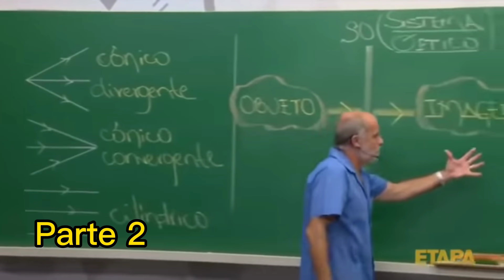Jogando Projeto Evo/parte 2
Salve galera jogo de sobrevivência
Discord oficial 👇